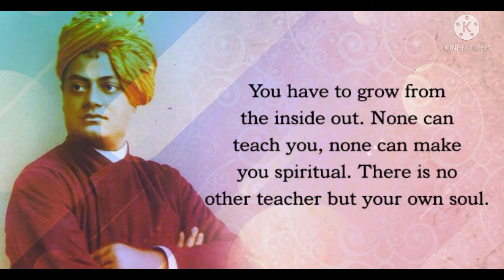Swami vivekananda birthday status video 2022 | swami vivekananda jayanti whatsapp status